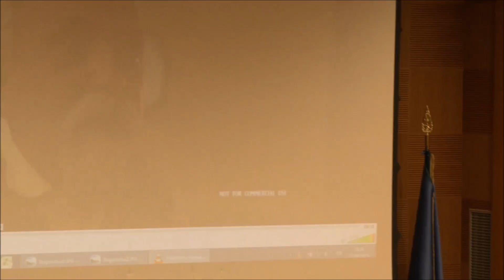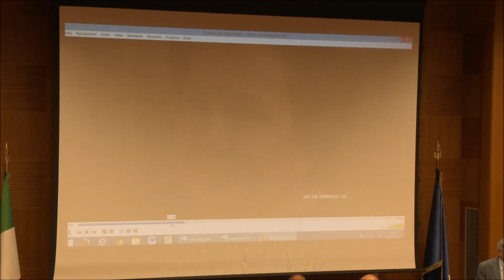RAFFAELE VITAGLIANO - L'opera sociale di Bartolo Longo e art. 27 della Costituzione Italiana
Il dott. Raffaele Vitagliano, medico, ex-alunno dell'Istituto Bartolo Longo di Pompei, relaziona al Convegno "L'opera sociale di Bartolo Longo anticipatrice dei valori espressi dall'art. 27 della Costituzione Italiana", tenutosi il giorno 17 settembre 2015 presso l'Auletta dei gruppi parlamentari nella Camera dei Deputati